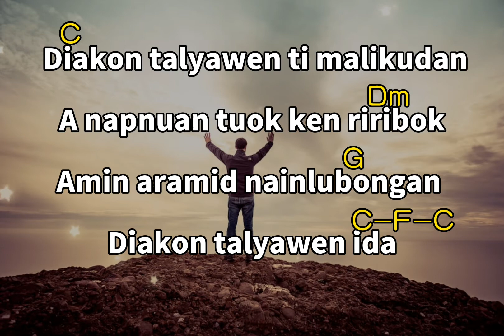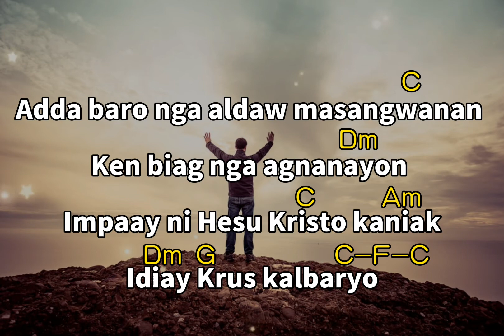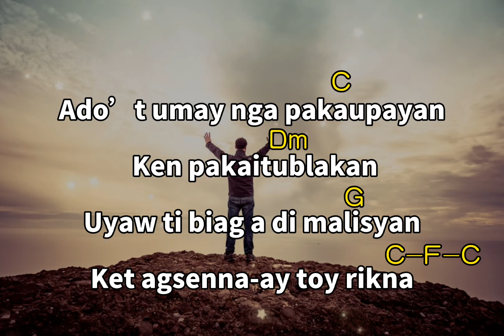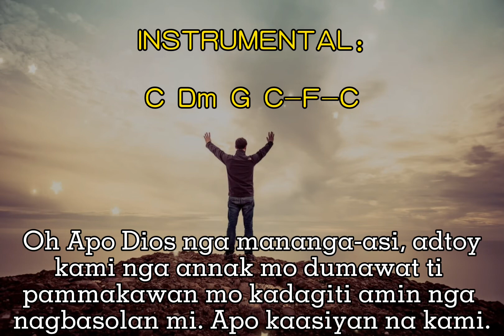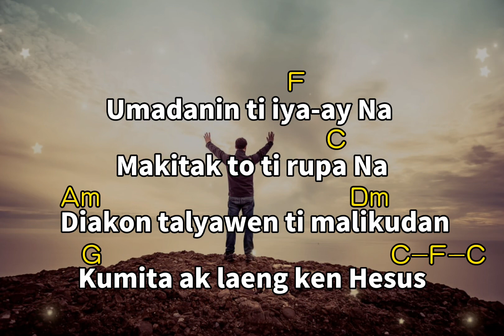DIAKON TALYAWEN | ILOCANO GOSPEL SONG w/ LYRICS | CHORDS by Nel Ramos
Diakon talyawen ti malikudan
Uray ania’t mapaspasamak
Sang-atek bantay lasatek baybay
Wen agtuloyak ladta
Umadanin ti iya-ay Na
makitak to ti rupa Na
Kumita ak laeng ken Hesus